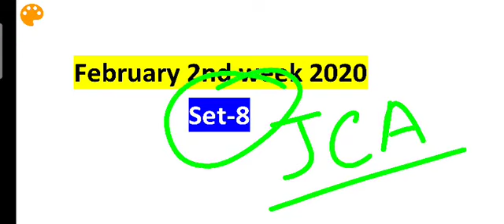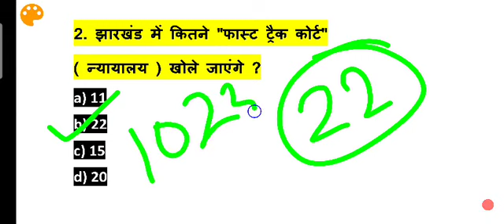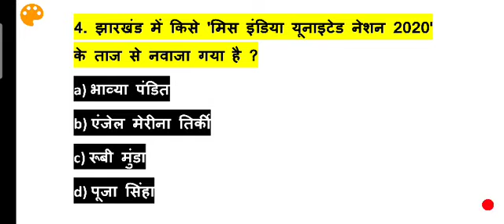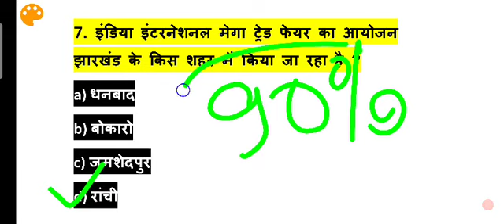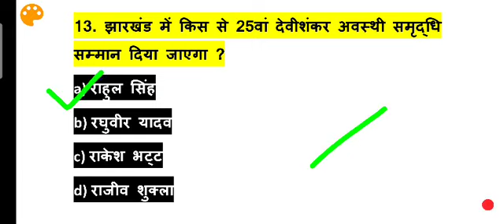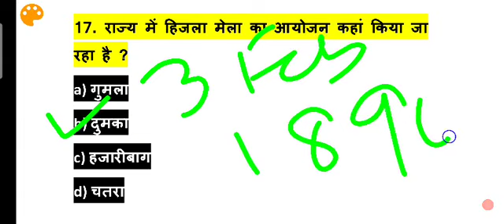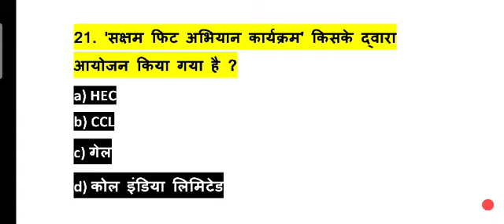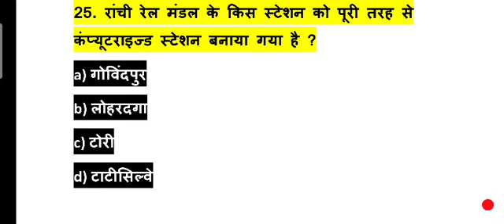Jharkhand current affairs February 2020 2nd - 3rd Week / daily current affairs / jssc CGL /